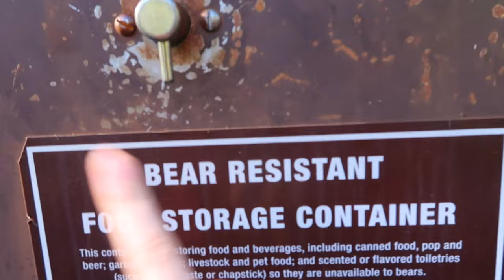MY SISTER ATE MUD | JM Vlogs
open here ~

RECAP OF VLOG
Today was a day full of traveling from Mt. Rushmore all the way to a town near Yellowstone, named Cody, Wyoming. The drive was beautiful and the roads were curvy. Once we got to Cody we unloaded our car and set up camp. Our site was so beautiful and we enjoyed the walk around and meeting some neighboring campers! We also were sleeping in 20 degree weather, so lots of layers were on us. But overall this day was chill, and we got to see the beautiful Yellowstone the next day!

HEY GUYS :) THIRD summer vlog here! This was a quick vlog to edit, and I am hoping to get as many vlogs up as possible that I can. At the time I am uploading this I am ACTUALLY HOME FOR THE FIRST TIME IN CLOSE TO A MONTH! I am so happy to be home and working out again :) But anyway see you guys in the next vlog!
But anyways I hope you enjoy the video!!

UPLOADING SCHEDULE: Every Thursday :)